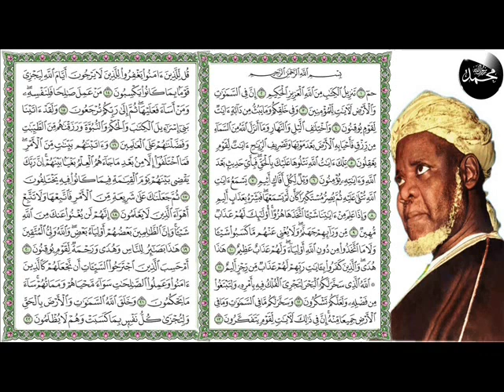BAYE NIASS - 45 - Sourate AL Jaathiya Tafsir Du Coran En Wolof Par Baye Niass {R.A}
45 - Sourate AL Jaathiya Tafsir Du Coran En Wolof Par Baye Niass {R.A}. DIEUREDIEUFÉ BAYE NIASS...DIEUREDIEUFÉ BAYE NIASS. DIEUREDIEUFÉ BAYE NIASS...!